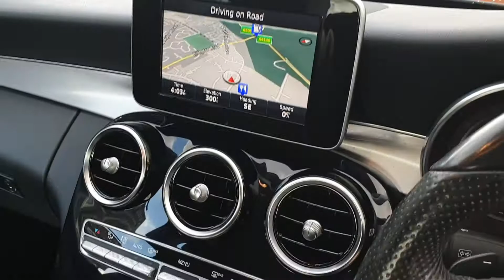C200 Sport Saloon Sport